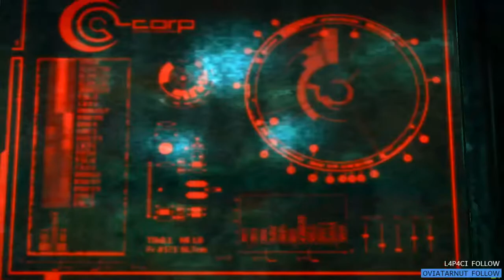enslaved odyssey to the west Türkçe (Bölüm 12)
Merhabalar ;
Bugün nostalji oyunlar serimizin ilk oyunu olan "Enslaved - Odyssey to the West" oynuyoruz. Twitch üzerinden yaptığımız yayında bir kaç sıkıntıyla karşılaşmış olmamıza rağmen güzel bir seri olacağını düşünüyoruz. Bu  oyunlar son zamanlarda oynanmamasına rağmen biz bu oyunların kaybedilmemesi gereken değerler olduğunu düşünüyoruz. Sonuçta oyun sektörünün şu anki haline gelmesinde etkili olan bu oyunlar, bize oyun sektörünün gelişmişliğini kısaca özetliyor, ancak bu durum bizim bu oyunları unutacağımız anlamına gelmiyor.